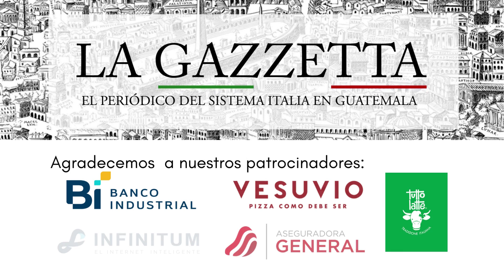COMISIÓN "SPORTELLO ITALIA" DE COM.IT.ES GUATEMALA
La comisión Sportello Italia tiene el objetivo de poder brindar información y soporte a los italianos que acaban de llegaren el país, para facilitar aquellas operaciones necesarias para establecerse en la sociedad Guatemalteca y eventualmente emprender diferentes actividades. Los integrantes de la comisión son Gabriele Musto, coordinador, Giancarlo Melini, Aldo Annese e Eduardo Castillo.
👉 Descarga la Segunda Edición - Marzo 2022, siguiendo el enlace:
Lee el artículo en la página 6

Agradecemos a los patrocinadores: Pizza Vesuvio  Infinitum Guatemala  Tutto Latte  Aseguradora General  y Banco Industrial